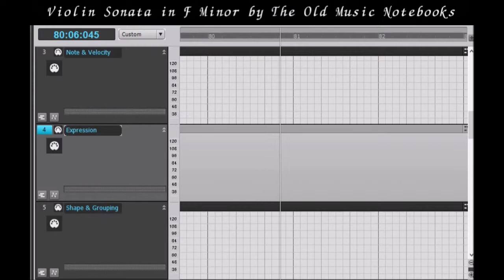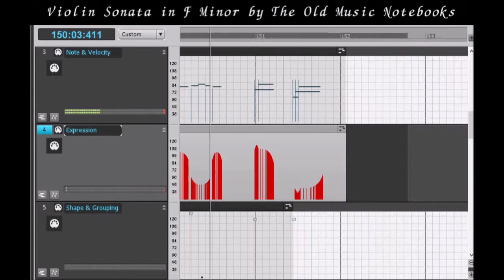SWAM VIOLIN DEMO 3 (3rd Mov of Original Violin Sonata in F Minor)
I've created a macro program that supports to input a set of CC11 values semi-automatically on Sonar X2.
The programming language is CAL, the built-in macro program of Sonar.
This original violin sonata was played on the SWAM violin using CC11 data generating with the macro program.
I shot a video captures of DAW to show my macro program is very useful to make musical works played on the SWAM S series instruments especially using bipolar bow gesture.

The bottom column in the video shows control change data for my macro program.
The setting of the CC values for the system is shown below.

Note-grouping ON: 127
Note-grouping OFF:  0
Shape of expression curve
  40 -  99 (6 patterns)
 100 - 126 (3 patterns for accented notes)

The numbers shown above are values of CC 12, the control change number selected arbitrarily.
Note-group means a single note or a set of notes  which is played by a single bow gesture.
By the macro program, a expression curve corresponded to the CC12 value is selected and stretched or shrunk two-dimensionally in proportion to the duration of note-group and the velocity of the first note of the note-group, followed by automatic drawing.